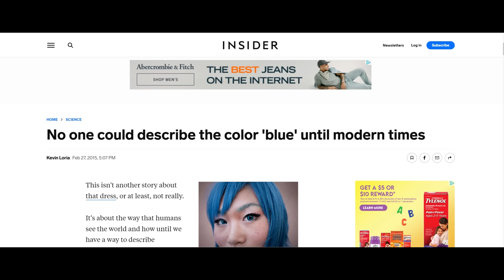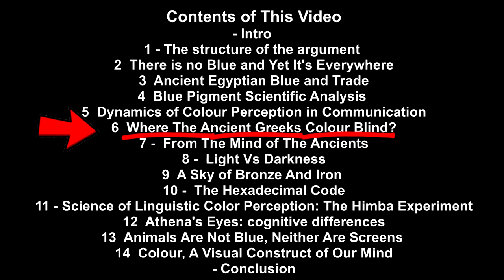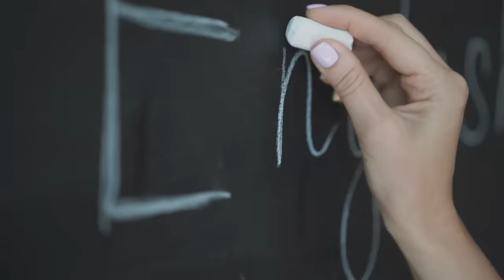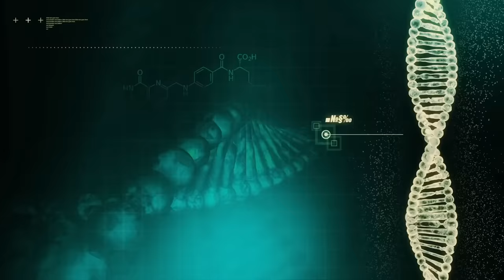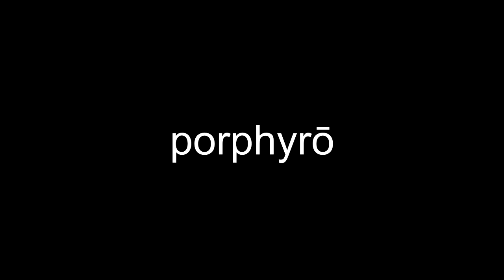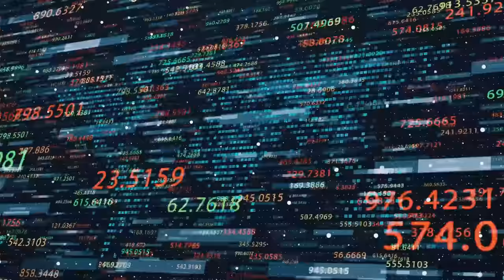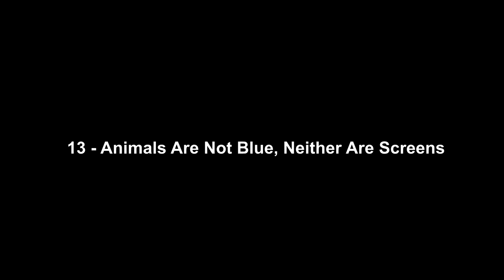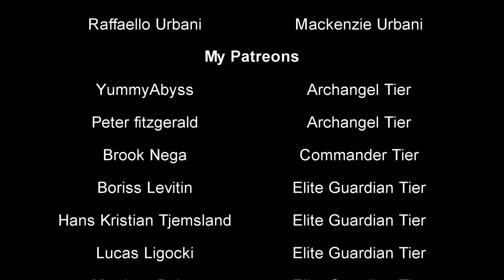Ancient Greeks Couldn't See Blue DEBUNKED Once and For All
The ancient Greeks and all ancient people couldn't see blue. Were they all colour blind? Let's debunk this myth once and for all.

Links to the videos I'm responding too. Check out the channels!

Ancient Greece Revisited (Nice video)

Vsauce2 (Great video overall, but uses the animals are not blue excuse too)

More content on Ancient Greek Colors

- Intro
1 - The structure of the argument
2 – There is no Blue and Yet It's Everywhere
3 – Ancient Egyptian Blue and Trade
4 – Blue Pigment Scientific Analysis
5 – Dynamics of Colour Perception in Communication
6 – Where The Ancient Greeks Colour Blind?
7 -  From The Mind of The Ancients
8 -  Light Vs Darkness
9 – A Sky of Bronze And Iron
10 -  The Hexadecimal Code
11 - Science of Linguistic Color Perception: The Himba Experiment
12 – Athena's Eyes: cognitive differences
13 – Animals Are Not Blue, Neither Are Screens
14 – Colour, A Visual Construct of Our Mind

- Conclusion